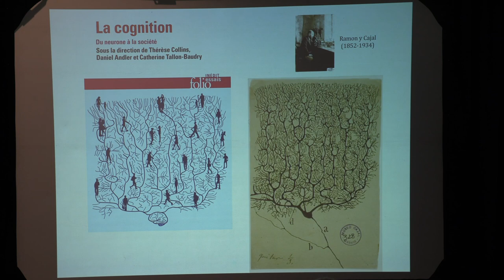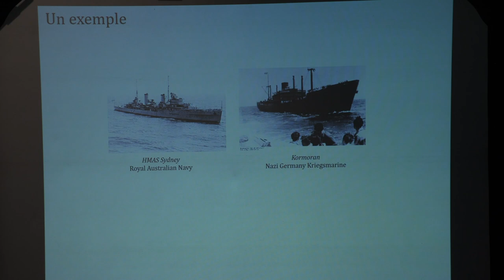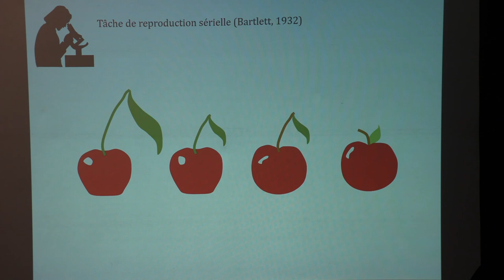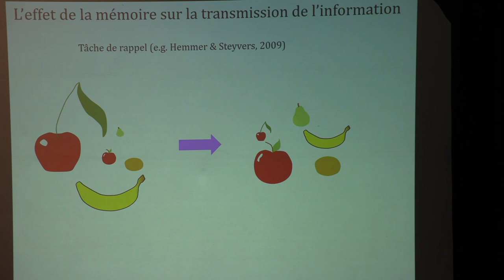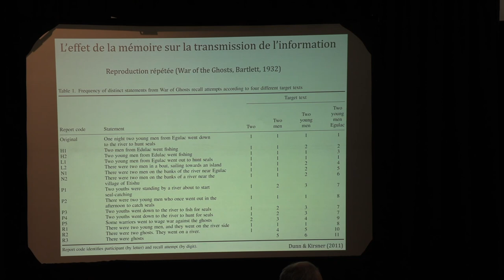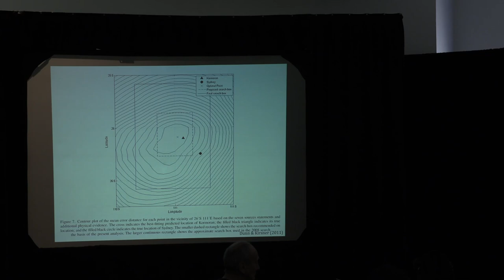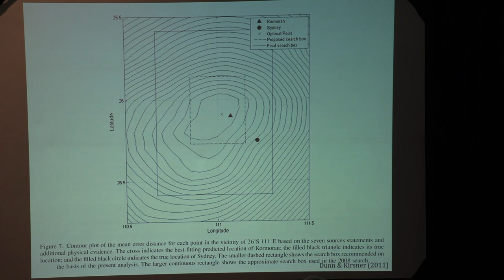Journées ISC Juniors Industrie - 26 mars 2019. Conférence de Thérèse Collins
L'apport des sciences cognitives à l'étude de l'esprit humain

Conférencière invitée :
Thérèse Collins
Professeure des universités à l'UFR Biomédicale, Université Paris Descartes

Journées ISC Juniors Industrie : "L’usine cognitive : quelle IA pour les PME québécoises et canadiennes du secteur manufacturier ?"

Cette deuxième édition qui s’est tenue à l’UQAM, les 26 et 27 mars 2019, était organisée par l'Institut des sciences cognitives (ISC), avec le Centre de recherche en intelligence artificielle (CRIA) de l’UQAM, en collaboration avec le Réseau de transformation métallique du Québec (RTMQ).